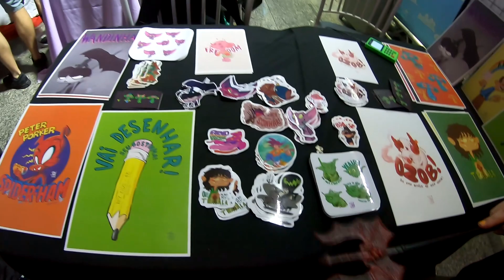Diario de 1 Gordo #514 Shinobi e Kami